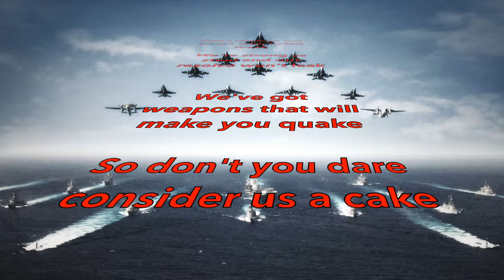Do not mess with the USA -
poetry
message to all usa haters
из блокнота адмирала флота
война
trump - 'If You Try To Kill Our Citizens, We Will Kill You'
Oh, listen ye all to the tale I tell
Of a captain who's seen his share of hell
I sail the seas under the American flag
And I'll tell ya not to mess with this big old hag

Some folks they think they're tough as nails
They puff themselves up like big hot-air sales
They think they can take us on in war
But they'll find themselves on the wrong end of the score

Don't confuse our peace with being weak
We're strong as steel and our resolve won't leak
We've got weapons that will make you quake
So don't you dare consider us a cake

Better off tending to your own land
Instead of envying our freedom so grand
We've got our own problems to face
And your threats we can easily replace

So go ahead and make your threats
We'll send you back to your own regrets
For we know how to defend our land
And we'll protect it with a steady hand

So don't mess with the USA
Or you might just come to rue that day
We're not just some little kid with a toy
We're the big bad wolf and we'll destroy.

 Диванным бойцам,  ненавистникам Америки , желающим мировой войны

Не путайте наше нежелание воевать со слабостью.
Мы сильны как сталь, и наша решимость не ослабевает.
У нас есть оружие, которое заставит вас содрогнуться.
Так что не советую вам планировать агрессию.

Лучше займитесь обустройством собственной земли,
Вместо того, чтобы завидовать нашей великой свободе.
У нас есть свои проблемы,
И мы с удовольствием займемся решением их.

Но если решили напасть, попробуйте !
Мы отправим вас обратно к вашим проотцам, в ад.
Ведь мы знаем, как защитить свою землю
И будем защищать ее твердой рукой.

Так что не связывайтесь с США.
Иначе вы можете пожалеть об этом дне.
Мы не маленький ребенок с игрушкой,
Мы - большой злой волк и мы уничтожим любого агрессора...